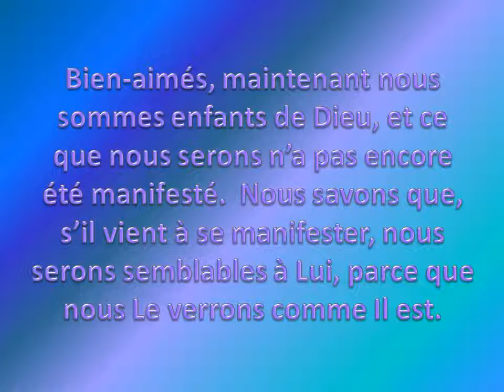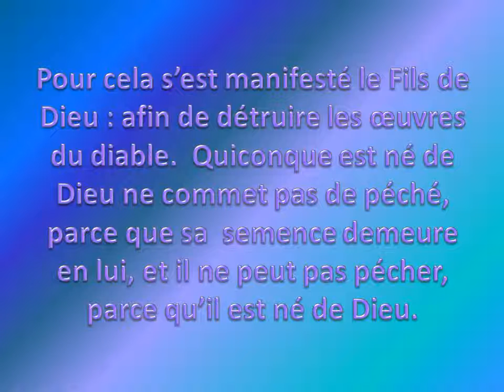Jean s’adresse à vous enfants de Dieu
La destinée des enfants de Dieu (1 Jean 3, 1-2) et Les enfant de Dieu doivent être saints (1 Jean 3, 3-10).